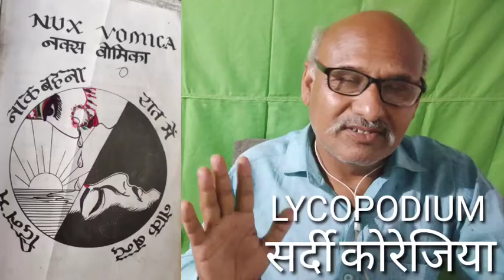कोरेजिया # शिवनारायण पोद्दार जदिया सुपौल बिहार # कोरेजिया